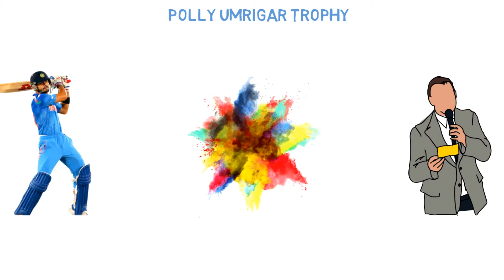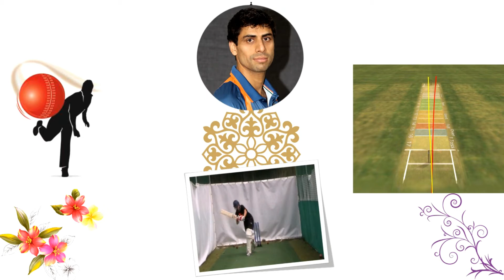🏆✍️Ashish Nehra Biography in Hindi 🏆✍️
Nehra announced his retirement from all forms of cricket in late 2017 with the Twenty20 International match against New Zealand on 1 November 2017 his last appearance. His last match was at Feroz Shah Kotla stadium in New Delhi. His retirement struck some of his biggest fans around the world especially hard. Jeagal Srinath in honor of Nehra's phenomenal career said, "This is the saddest retirement the sport has had to see since Tendulkar's and will leave a hole that cannot be filled. His expertise, way of mentoring the team, and leading from the shadows will never be forgotten by any of the team members.".

 Buddha inspired
 Buddha story
 change yourself